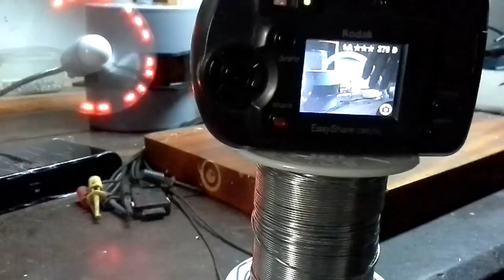[DIY] 1.Độ chế kính nhìn đêm.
có thểdùng những chiếc camera cũ kết hợp với các bóng led hồng ngoại để làm bộ kính giúp nhìn trong đêm tối.